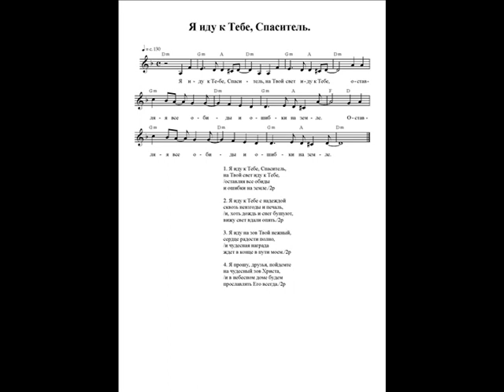Я иду к Тебе, Спаситель. Ноты (I am coming to You, Savior. Notes)